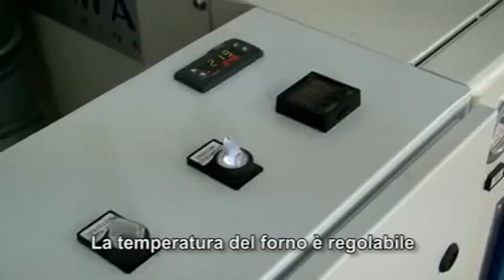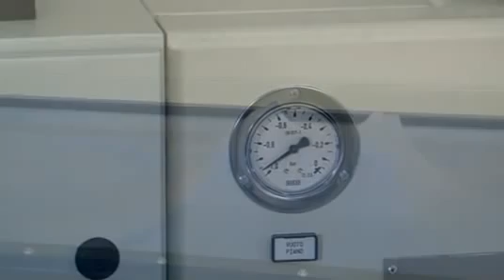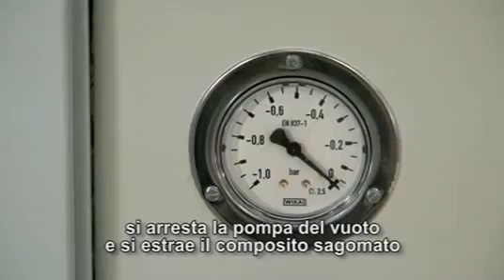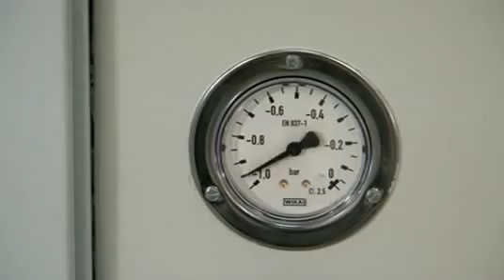Thermoforming & Sublimation Italian Machine for Solid Surfaces like Corian. Now in India.